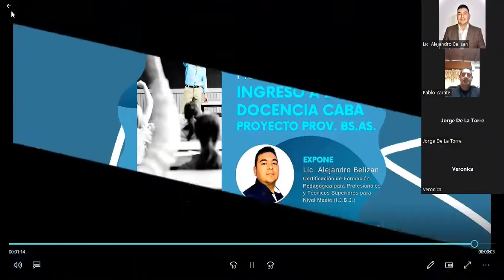Mario Belizán APSEPBA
PROFESIONALES DE LA SEGURIDAD INGRESO A LA DOCENCIA CABA - PROYECTO PROV. BS.AS.
La Asociación busca ampliar el desarrollo del campo laboral para sus Asociados en particular y a los profesionales de la Seguridad en general.
En búsqueda de esta meta, el Licenciado Alejandro Belizán a desarrollado una experiencia en CABA respecto al ingreso y función docente, teniendo como soporte el título de profesional de la Seguridad.

El Licenciado en Seguridad Ciudadana Alejandro Belizán además se formó como docente en el Instituto Superior de Formación Docente "Juan B. Justo " obteniendo la Certificación Pedagógica.
Fue Docente en la Escuela de policía Juan Vucetich